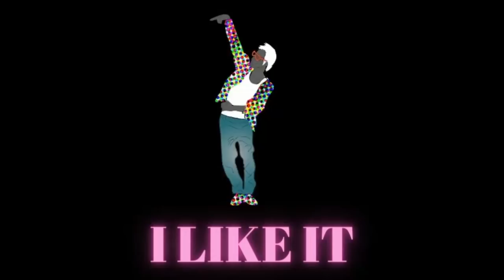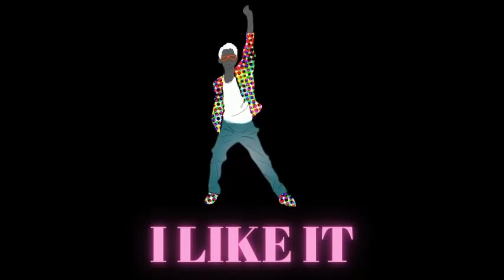(TRAP BEAT) Best of (Motymanbeats) 2020 - 2021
Best of (Motymanbeats) 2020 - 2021

  motymanbeats

(Extra Tag)
Hard type beat dark type beat free type beat freestyle type beat 2020 | hiphop rap/trap Instrumental / freestyle type beat / freestyle instrumental / freestyle beats / freestyle beat / free type beat / type beat / type beat free / free type beat 2020.